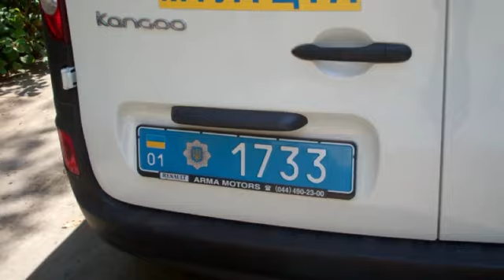МЕСТЬ ЗА РАСКОЛ СТРАНЫ: Симферополь (задержание)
5 августа активисты кампании "Месть за раскол страны" распространяли листовки с призывом не голосовать за Партию регионов и ее кандидата-мажоритарника Виталину Дзоз.

Вскоре они были задержаны сотрудниками милиции, которые составили на них протокол об административном правонарушении, инкриминируя отсутствие исходных данных на листовках (на них были только контактные телефоны самих распространителей). Суд присудил активистам 51 грн. штрафа, хотя на момент распространения листовок ни Партия регионов, ни В. Дзоз еще не были зарегистрированы как субъекты избирательного процеса. В то же время по всему Симферополю стоят бигборды с рекламой Партии регионов, и ни на одном нет каких бы то ни было исходных данных. Но милиция этого "не замечает".

Целью кампании "Месть за раскол страны" является отстранение от власти тех, кто вместо того, чтобы решать экономические и социальные проблемы, пытается расколоть страну и столкнуть лбами простых людей, которые, независимо от языка общения, одинаково страдают от устроенного им нынешней властью "покращення життя вже сьогодні".

Сделать пожертвовование на кампанию можно через:

Приватбанк (карточка): 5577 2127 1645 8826 (Чуливская Ирина Константиновна)

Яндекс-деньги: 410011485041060